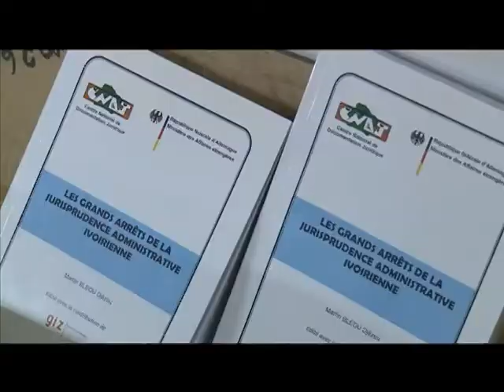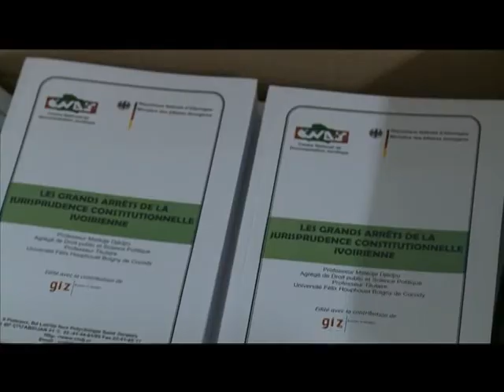Coopération CI / Allemagne : Le GIZ finance 2 ouvrages sur la promotion de l'État de droit